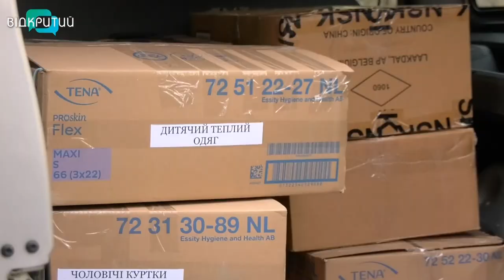У Дніпрі організували пункти збору теплих речей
Понад 380 тисяч переселенців  прихистила Дніпропетровська область з початку великої війни. І це лише офіційні цифри. Насправді кількість вимушених гостей в рази більша. Люди нерідко тікали з палаючих міст та сіл , як то кажуть, у чому були. А купувати нові речі, в багатьох, просто немає коштів. Для них у Дніпрі організували пункти збору теплих речей. Щоправда, взяти  собі одежину на зиму тут можуть не лише переселенці. Як працює ініціатива та кого вже зігріли благодійні речі - в наступному сюжеті.